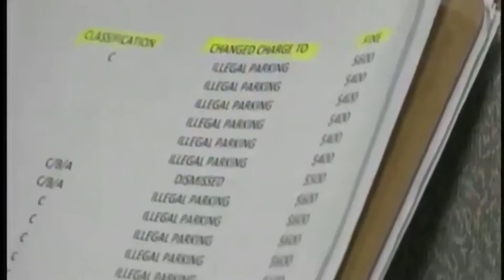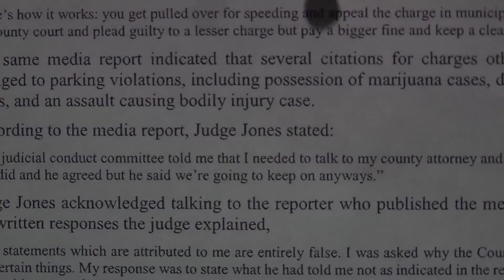TAPB Submission 2016 - Tatum Guinn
After a two year CBS 7 investigation, a small Texas county judge is reprimanded by the state for changing charges, including DWI and possession of drugs into an illegal parking ticket.